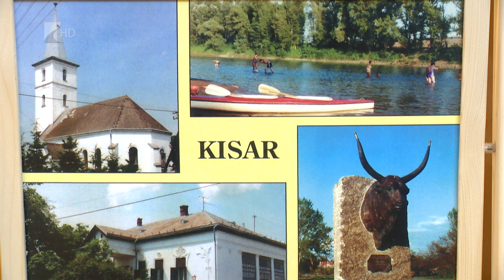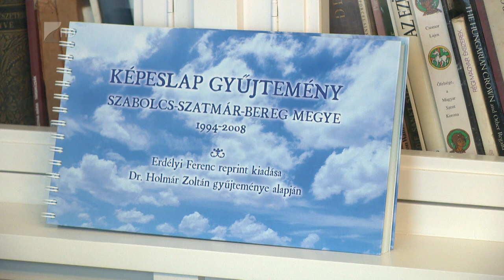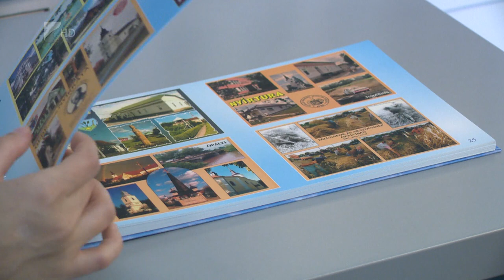Képes időutazás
Utazhatnak és időutazáson vehetnek részt azok, akik megnézik „A vármegyénk képeslapokon” című kiállítást a Móricz Zsigmond Megyei és Városi Könyvtárban. A kiállított lapokból album is készült Erdélyi Ferenc reprintjei és Holmár Zoltán gyűjteménye alapján. A tárlat november 30-ig látható a könyvtárban.